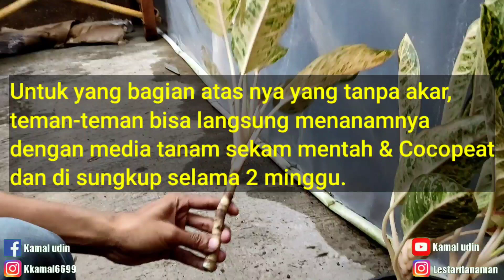CARA MEMPERBANYAK AGLONEMA DENGAN CACAH BATANG TANPA AKAR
Haloo sahabat kamal udin.

para pecinta aglonema pasti ingin aglonema ny jadi banyak, di video kali ini saya coba untuk berbagai ke teman-teman cara memperbanyak aglonema dengan cacah batang tanpa akar.

supaya teman-teman bisa  mempraktekan ny di rumah, tonton videonya sampai habis ya agar tidak salah dalam mempraktikkan nya.

Lokasi :

Jl. H. Berit RT 06 RW 10 No. 5 kel. Meruya Utara Kec. Kembangan Jakarta Barat

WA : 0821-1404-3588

Kamal udin

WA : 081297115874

Nah buat teman-teman yang mungkin ingin di review tanaman hias nya bisa menghubungi ke No WA 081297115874